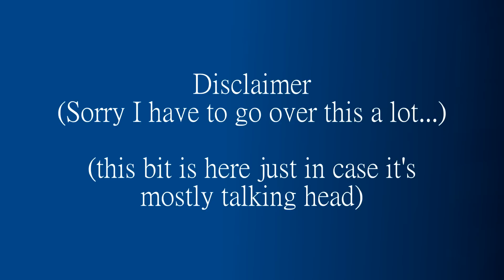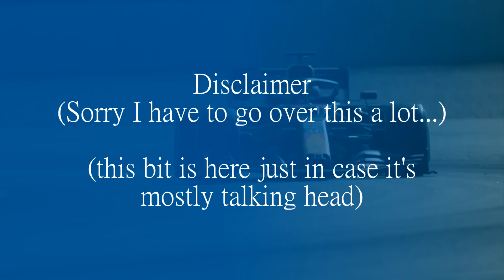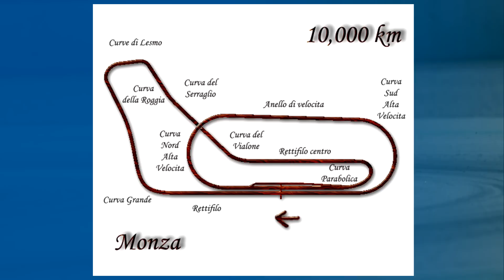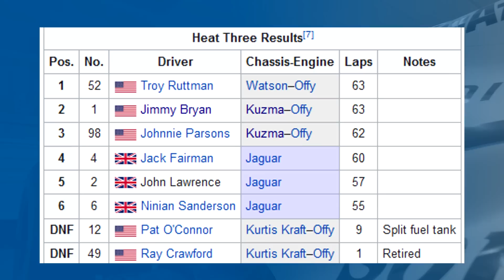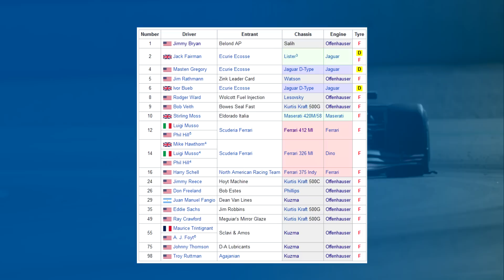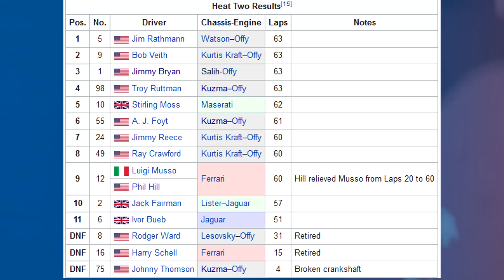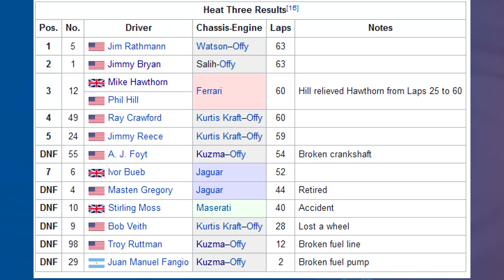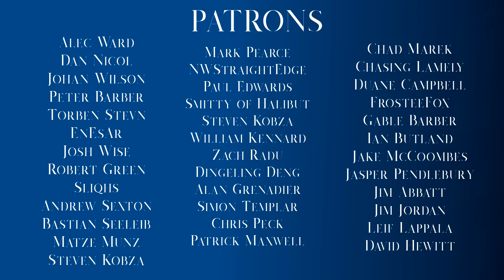WHEN F1 RACED INDYCAR AT MONZA! The Story of the Race of Two Worlds (1957-1958)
The Indy 500 was part of the F1 Calendar, once upon a time. But never had the American open wheel racers come to Europe to race on an oval here. That is until the head of the Automobile Club of Italy proposed a race involving the best of F1 and the best of Indy to the head of the United States Auto Club.

Now, predictably, the Americans won with their superior oval knowledge, but at the time it was the fastest racing ever held, and one of the more forgotten races on that famous Monza oval.

Steam: AdmiralLaWind

CPU: Ryzen 5 2600 @3.9gHz
Motherboard: MSI B450 Mortar Micro ATX
RAM: Corsair Vengeance 2x 8gb @ 3000mHz
GPU: MSI GTX1660 w/ slight OC
Editing Software: Sony Vegas 14 Steam Edition
Wheel: Simucube 2 Pro - Cube Controls Formula Pro Rim
Pedals: Fanatec Clubsport V3 with Brake Performance Kit